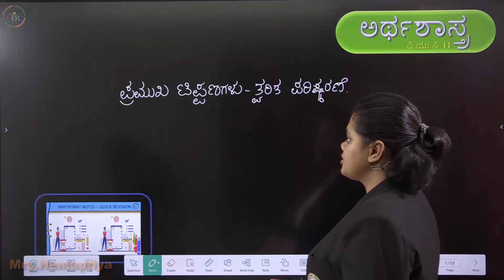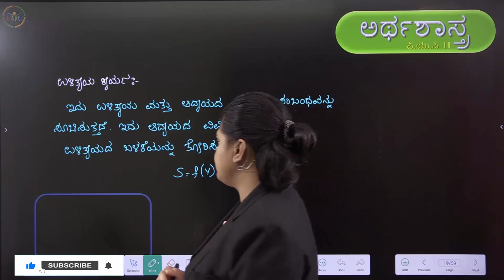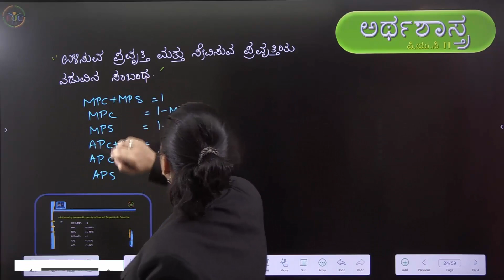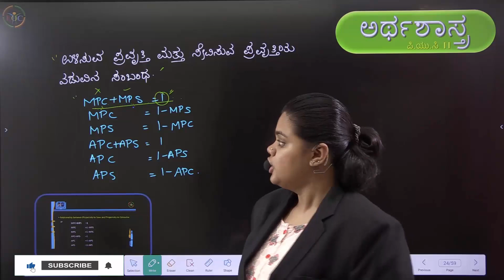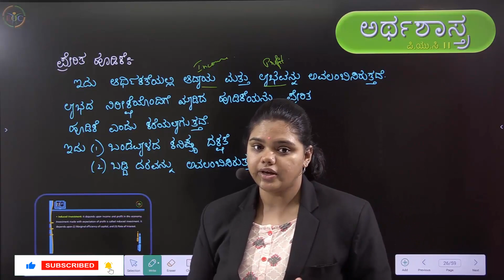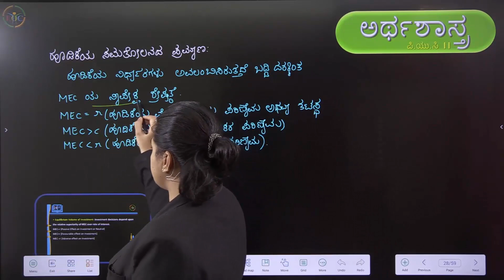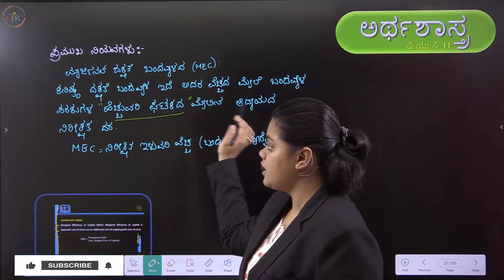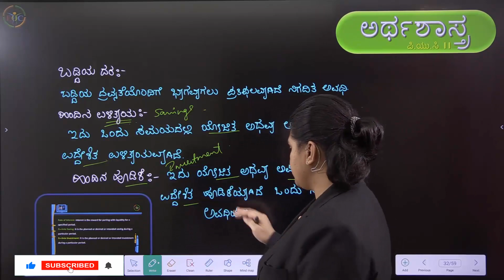Determination of Income and Employment Class 12 | Chapter 4 | ಕನ್ನಡ | Thelearnyn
In this video, you'll learn about Chapter 4 PART 2, Determination of Income and Employment Class 12, KSEEB, ಪಿಯುಸಿ 2, ಕನ್ನಡ.

👉 Time Stamps:
00:01 - THE LEARNYN INTRO
00:33 - ಸೇವಿಸುವ  ಒಲವು
01:27 - ಉಳಿಸುವ ಒಲವು
01:56 - ಉಳಿತಾಯ ಕಾರ್ಯ
07:49 - ಬಂಡವಾಳ ವೆಚ್ಚ
08:50 - ಪ್ರೇರಿತ ಹೂಡಿಕೆ
10:03 - ಸ್ವಾಯತ್ತ ಹೂಡಿಕೆ
10:32 - ಹೂಡಿಕೆಯ ಸಮತೋಲನ ಪ್ರಮಾಣ
14:15 - ಬಡ್ಡಿಯ ದರ
15:43 - THE END.